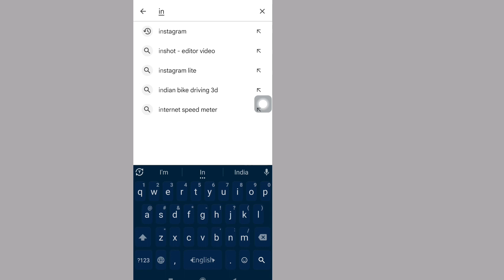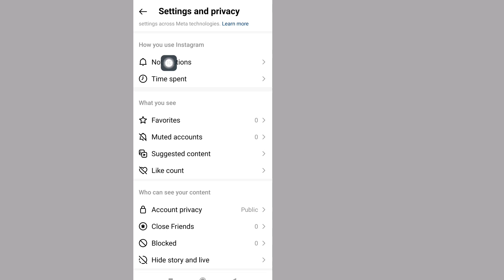How to turn on Instagram quiet mode 2023 | What is Quiet Mode on Instagram new ticks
Here In This Video I will show you [ How to turn on Instagram quiet mode 2023 | What is Quiet Mode on Instagram new ticks ]. So watch this video carefully and don't skip this video if you skip this video then you will not understand very well so if any problem and issue you can ask me and comment below i will try to solve your problem if you like this video then please hit like and subscribe my channel thank you.🙏🙏🙏